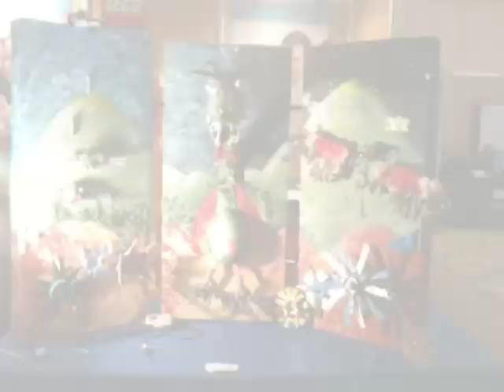ROBOTIQUE ZONE01 - Oeuvre d'art interactive - LEGO NXT - Dragonfly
Lorsque l'art rencontre la robotique.